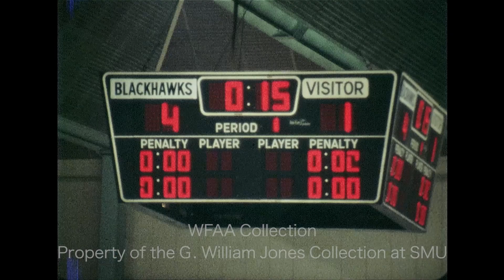Highlight From Dallas Black Hawks vs Tucson Mavericks - October 29, 1975